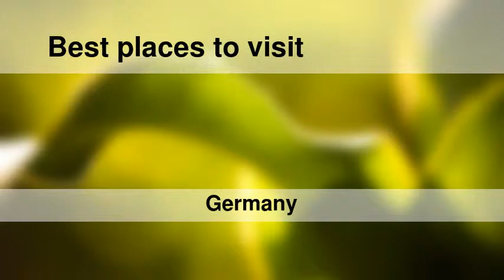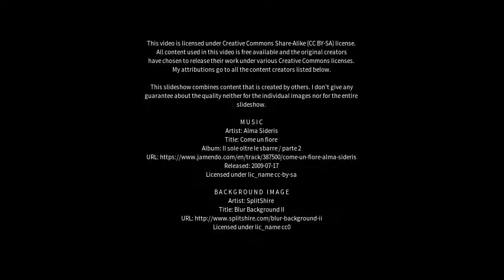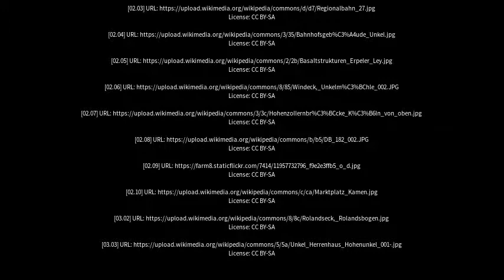Best places to visit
Best places to visit - Unkel (Germany) Best places to visit - Slideshows from all over the world - City trips, nature pictures, etc.